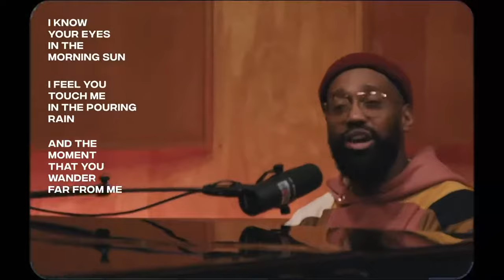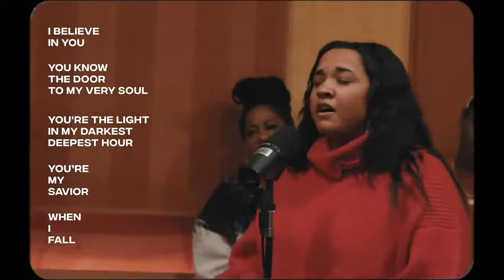PJ Morton feat. Alex Isley - How Deep is Your love (Live Performance)